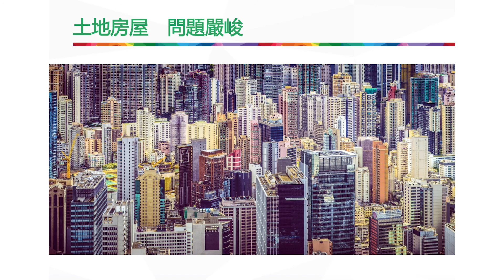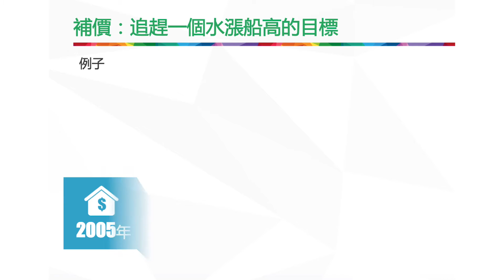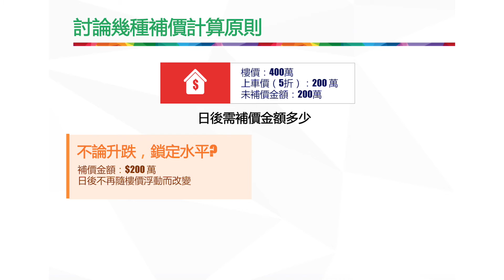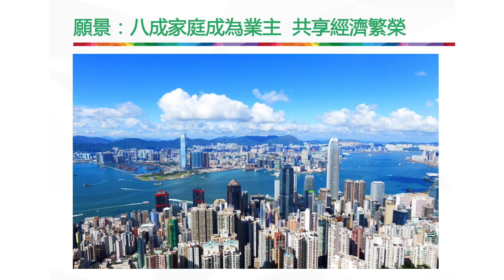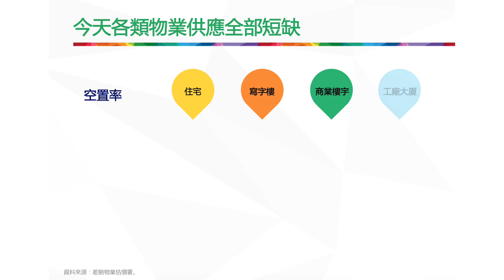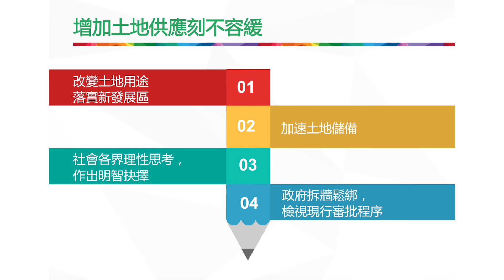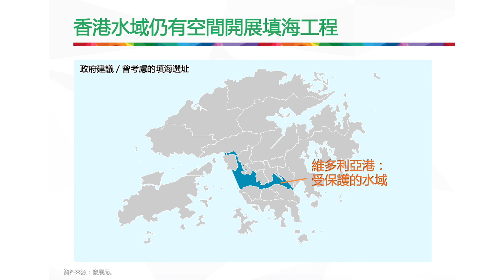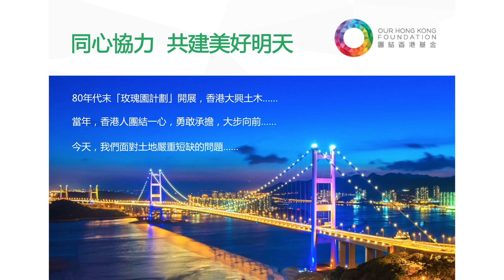「OHKF補貼置業與土地供應」篇